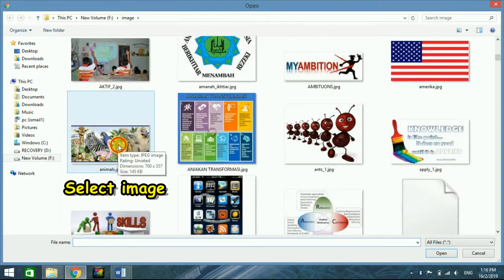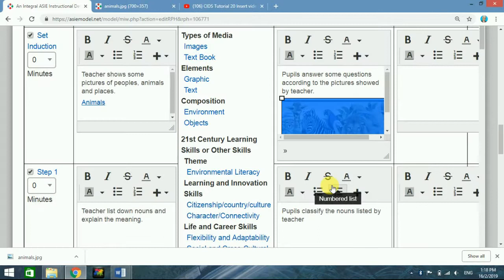CIDS Tutorial 26 Insert image from local folder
Insert image link at the DLP activities  in the application of Collaborative Instructional Design System (CID)